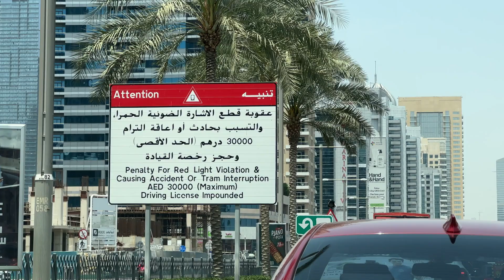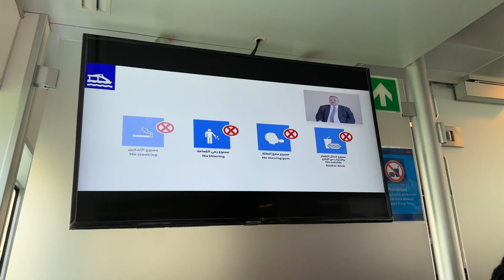Dubai Ferry ride from Dubai Marina to Atlantis The Palm | Vlog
Dubai Ferry ride from Dubai Marina to Atlantis The Palm